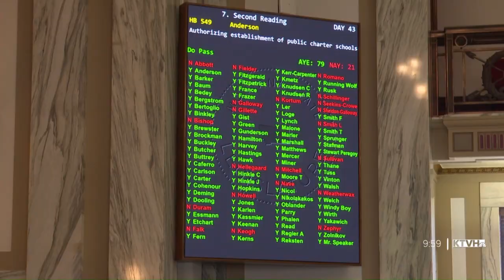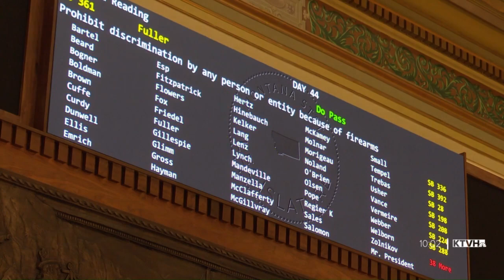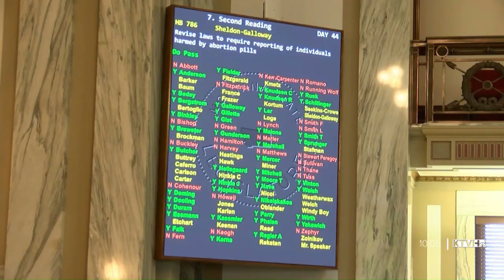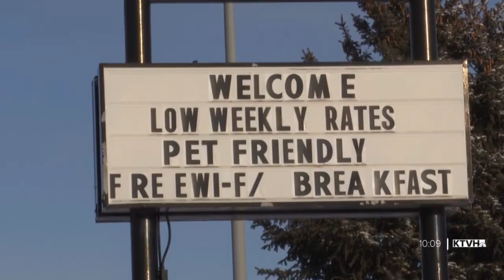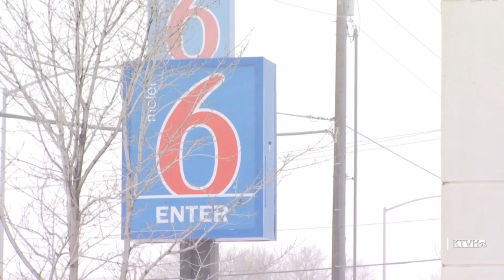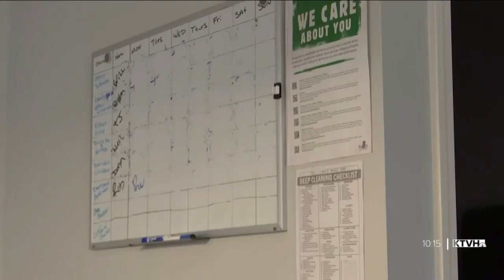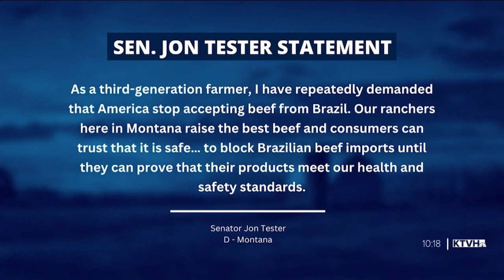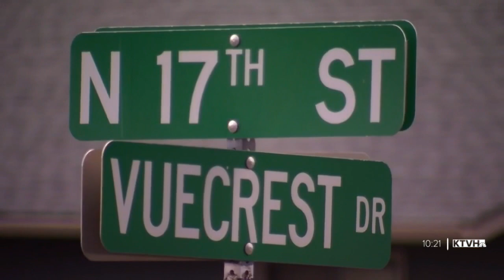Legislature reaches halfway point (Face the State)